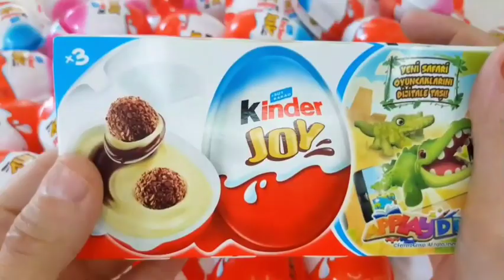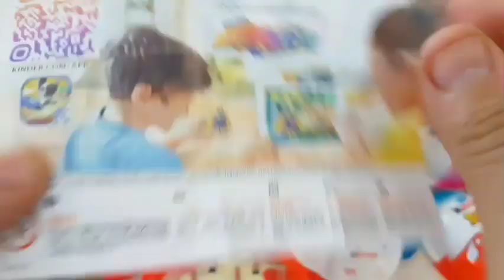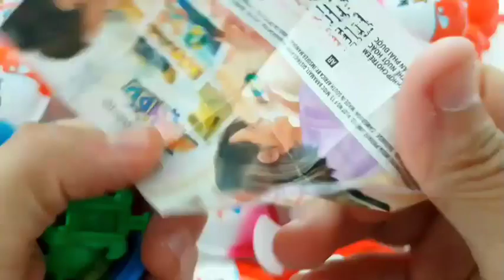ASMR MUKBANG |직접 만든 갤럭시 꿀 젤리 블루 디저트 아이스크림 먹방 & 레시피 DESSERT Galaxy Honey Jelly Color CANDY